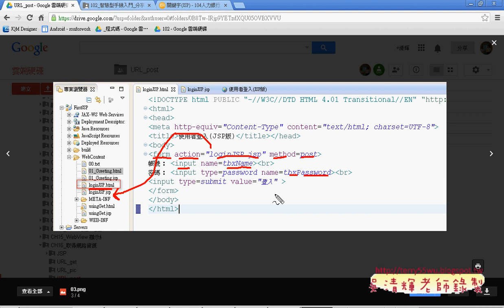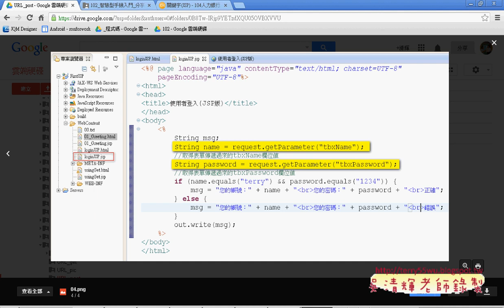04 在JSP中建立POST表單與JSP艾鍗Android實務 吳老師2